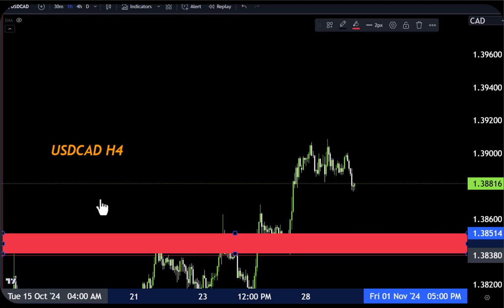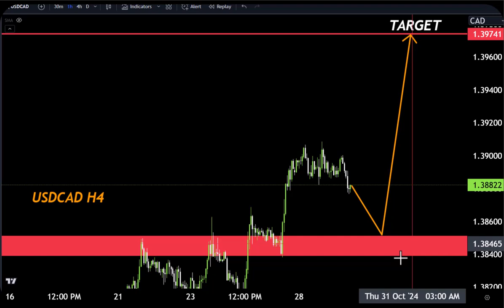USDCAD H4 Forecast, Technical Analysis ,Make money with us